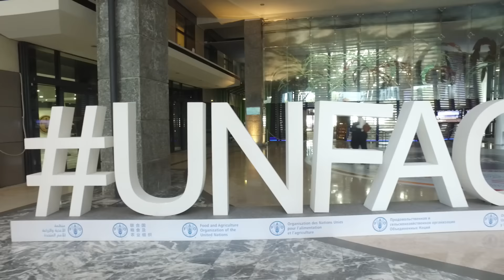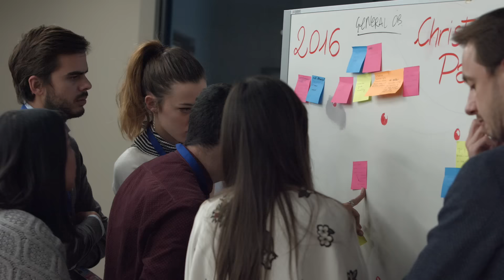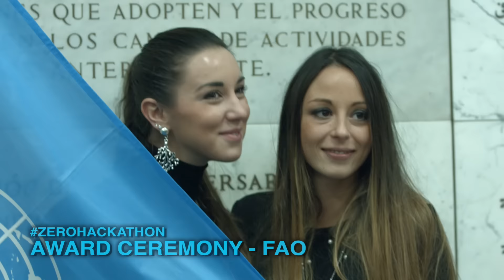ZeroHackathon: The Movie!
The videostory of ZeroHackathon - the first youth competition for a sustainable future - the SIOI three days event that took place in Rome, at the FAO Hq, from November 30th to December 2nd, 2016. ZeroHackathon has been organized in partnership with the U.S. Embassy in Italy and the U.S. Mission to the UN Agencies in Rome, and with the technical support of the Food and Agriculture Organization of the United Nations (FAO). A special thank to the European Commission Representation to Italy.